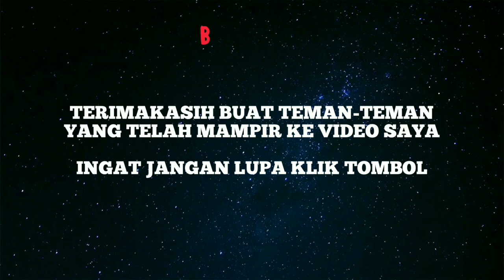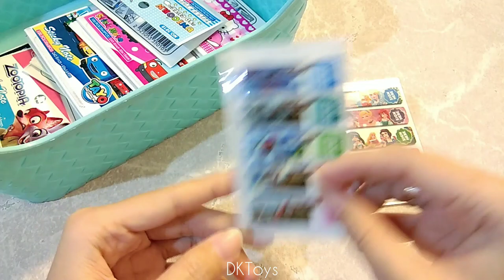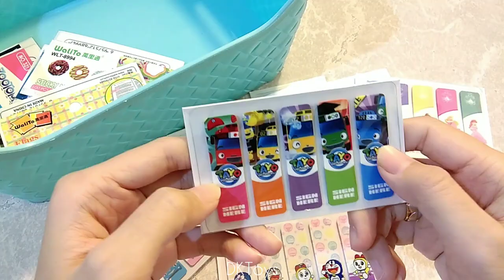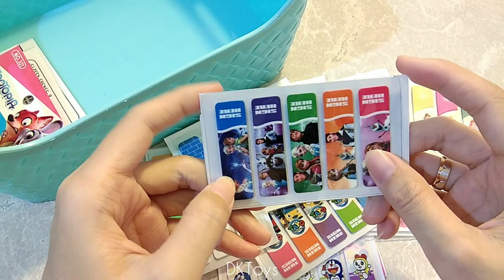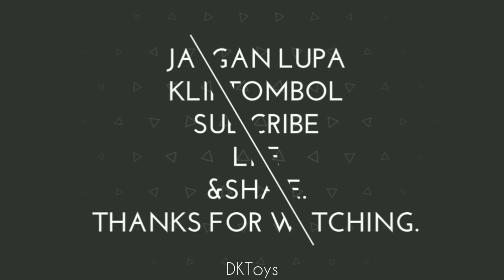Koleksi Pembatas Buku Plastik Terbaru | Sticky Notes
Hi semuanya ...
Terimakasih Sudah Mampir ke Video saya.
Videonya Jangan di Skip ya. biar lebih jelas.

Jangan Lupa tinggalin Komen Dibawah biar Aku bisa Mampir juga ke Channel kalian .